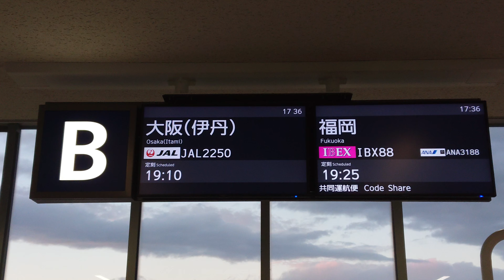【LCD】新潟空港 国内線 B 搭乗口 発車標（4K）